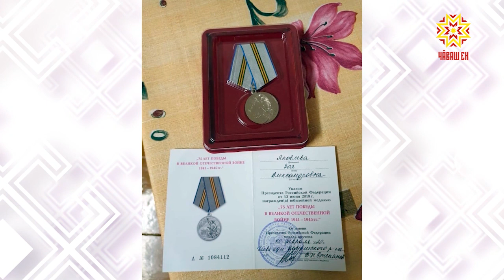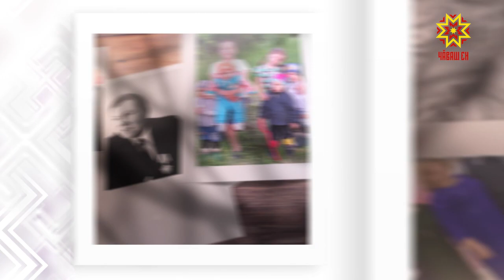Ырă кăмăлпа. Выпуск 02.05.2020